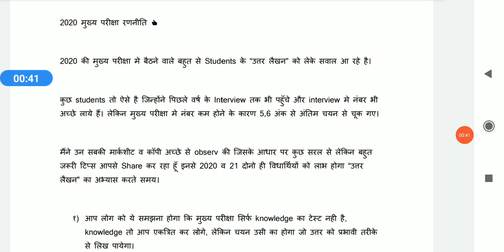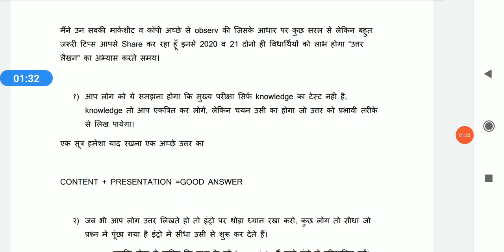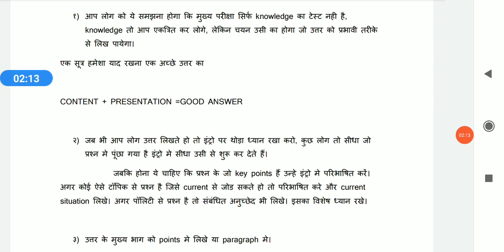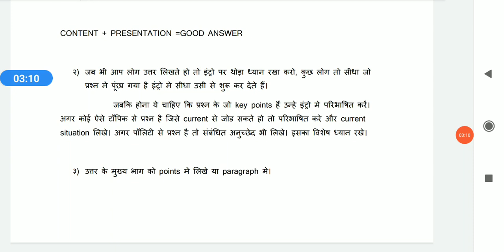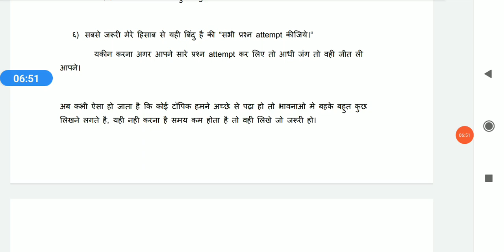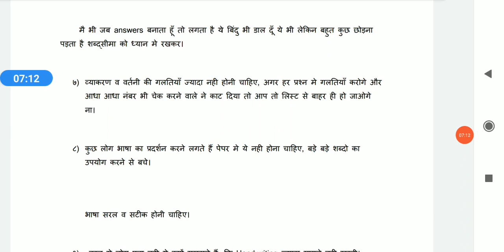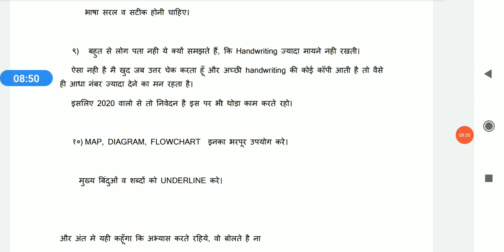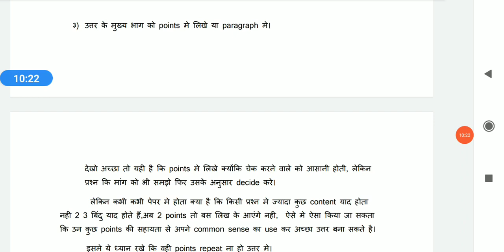mppsc mains special/perfect answer writing tips for mppsc mains/100% सफल रणनीति/mains कैसे लिखें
mppsc mains special/perfect answer writing tips for mppsc mains/100% सफल रणनीति/mains  कैसे लिखेंआप यहां से प्रारंभिक एवं मुख्य परीक्षा के नोट्स परचेज कर सकते हैं

notes से संबंधित किसी प्रकार की परेशानी आने पर आप इस मोबाइल नंबर से संपर्क कर सकते हैं

यह चैनल मध्य प्रदेश लोक सेवा आयोग प्रारंभिक परीक्षा मुख्य परीक्षा मध्य प्रदेश पुलिस मध्य प्रदेश सब इंस्पेक्टर मध्य प्रदेश पटवारी एवं अन्य महत्वपूर्ण परीक्षाओं के लिए उपयोगी चैनल है आप हमें टेलीग्राम इंस्टाग्राम पर भी फॉलो कर सकते हैं टेलीग्राम पर फॉलो करने की लिंक यह है